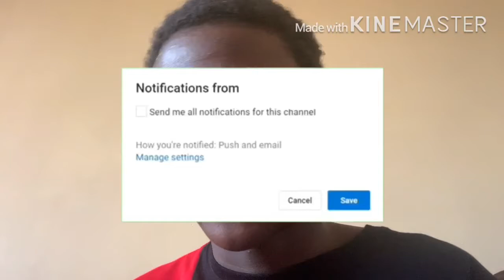SML YTP: Jeffy Goes To Hollywood Reaction!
my linke to the razer website. anyway purchases made through here, i will get a cut of it. Glider only made this because he wanted to do what logan do. Do the same idea but with a different character.
Glider SMLYTP SMLYTPReaction link to razor website, any purchase made through link i will get a cut of